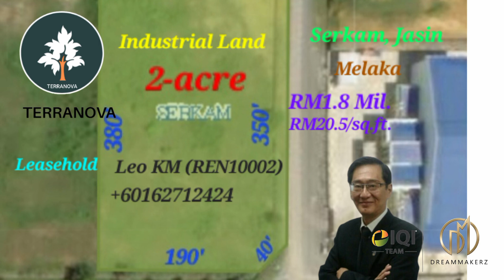Industrial Land (2-acre) for Sale @RM1.8 Mil. at Serkam, Jasin Melaka.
Land Size: 2- acre/87,963 sq.ft./8,172 sq.m.
Industrial Land
Tenure: Leasehold  (Exp. 11/7/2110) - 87 years remaining
Asking Price: RM1.8 Mil./RM20.50 per sq.ft.
Sale as is, where is Basis.

- 8 min drive to the new under development Project, Bandar Jasin Scientex, Mukim Jasin.
- 19 min drive to Mydin Wholesale Hypermarket, Bandar Jasin Bistari, Melaka.
- 12 min drive to Umbai Seafood Center, at the coast of Melaka Straits.
- 10 min drive to Merlimau.
- 23 min drive to Jasin Toll Plaza (PLUS)
- 25 min drive to Jasin Hospital.
-  34 min drive to Jonker Walk; UNESCO World Heritage City.
- 1 hour 37 min drive to Sungai Besi Toll Plaza (PLUS), Kuala Lumpur.
All driving times are sourced from Google Maps.

Melaka State Govt. has approved a Halal Hub initiative by a company to lead in training, support and marketing of Islamic industrial products to small and medium industry players in Serkam.
A highly visible corner lot land which is at crossroads serviced by wide roads.
At pricing of RM20.50 per sq.ft., a good value for money is expected for the investment for this industrial land.
With a new housing development being constructed in the vicinity, prices of land along Jalan Bemban-Serkam is set to rise further!